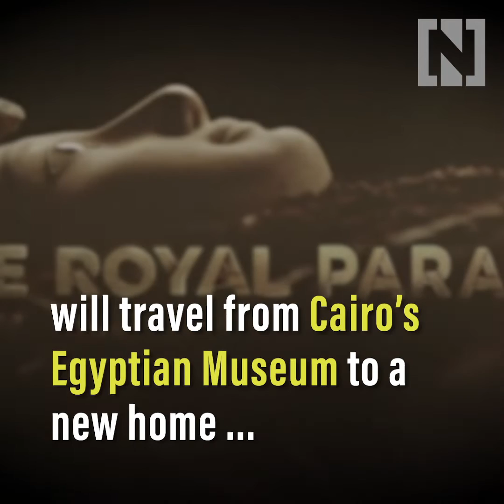Egypt prepares to parade two dozen mummies across Cairo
Billed as a once-in-a-lifetime event, the televised procession is intended to remind the world of Egypt’s historical treasures at a time when the country’s vital tourism industry is being hit hard by the coronavirus pandemic for a second consecutive year.